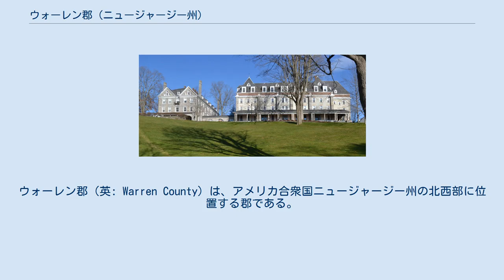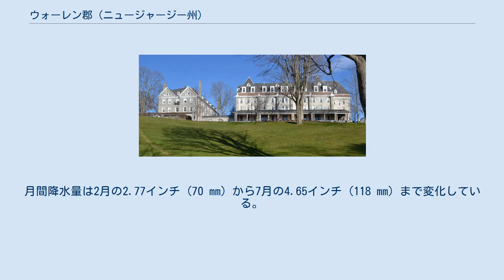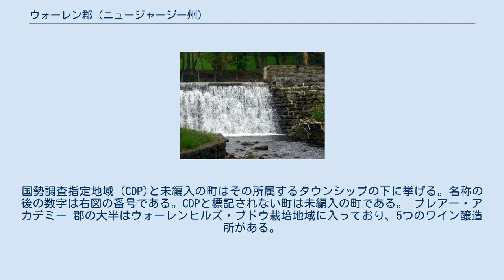ウォーレン郡 (ニュージャージー州)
ウォーレン郡（英: Warren County）は、アメリカ合衆国ニュージャージー州の北西部に位置する郡である。
2010年国勢調査での人口は108,692人であり、2000年の102,437人から6.1%増加した。
郡庁所在地はベルビディア町（人口2,681人）であり、同郡で人口最大の都市はフィリップスバーグ町（人口14,950人）である。
 ウォーレン郡はペンシルベニア州に跨るアレンタウン・ベスレヘム・イーストン大都市圏に属し、通常リーハイ・バレーの東縁にあると見なされている。
ウォーレン郡は1824年11月20日にニュージャージー州の法により、サセックス郡から分離して法人化された。
その創設時は、グリニッジ、インディペンデンス、ノールトン、マンスフィールド、オックスフォード、パハクエリー（現在は廃止）の各タウンシップで構成されていた。
 紀元前13000年頃にウィスコンシン氷河が融けた後で、この地域は緩りと暖かくなった。
最初はツンドラであり、後にはタイガ、北方林が育っていった。
氷河が融けたので、郡北部には水がどこにでもあった。
水は緩り流れ、草が育った。
グレートメドウズに大きな湖があった。
まだ気候は寒く針葉樹林と草原が育った。
マストドンなど大型動物が入ってくるようになった。
こうした時期にパレオ・インディアンがこの地域に入って来た。
動物や食用にできる植物を探して小集団で移動している狩猟採集民だった。
骨、碧玉、あるいは黒チャートで槍先を作っていた。
水がある場所の近くに住み、大型動物が少なくなると移っていった。
その宿営地は現在の表土の下深くにあるので、見つけるのは難しい。
 インディアンもこの地域に入ってきたが、その時期は不明である。
最終的にアルゴンキン語族であるレナペ族の先祖が、おそらくは西暦1000年頃には入って来ていた。
この頃には粘土製土器や弓矢が発明されていた。
やはりこの頃に農業が始められ、トウモロコシ、豆、カボチャなどを育てた。
家族集団による定着が安定し、食料を保存し、弓矢で多くの動物を仕留めた。
農作物が育つ場所では人口密度が上がった。
レナペ族は春と夏に楕円形の庭園の世話をするようになった。
浅い川では網あるいは手掴みで魚を獲った。
落とし穴や輪罠で動物を捕えた。
 17世紀初期に、北アメリカに小さな氷河期が訪れて困難さが増した。
5月や6月に遅霜があり、8月や9月でも霜が降りて作物の栽培が困難になった。
冷涼な気候で動物を見つけるのも難しくなった。
オーク、ヒッコリー、ブナ、クルミ、クリの実も食料の足しにはならなかった。
これらの要因に、ヨーロッパ人と接触して疫病が流行ったことが加わり、インディアンの人口は激減した。
 17世紀初期にオランダがハドソン川バレーの入植を始めた後、開拓者は西ジャージーに小さな町（交易基地）を設立した。
オランダ人とインディアンの間には土地の利用法の考え方に違いがあり、文化も大きく異なったために、誤解が増え、敵対意識が増した。
17世紀の半ばには特にレナペ族との間に3度の戦争があった。
この紛争のために、ヨーロッパ列強もニュージャージーの内陸に入ってこなかった。
1600年代半ばにイングランドはニューネーデルラントと呼ばれたオランダ領の支配権を奪っていた。
イギリスとインディアンの関係は暫く改善されたが、次第に悪くなっていった。
 現在フィリップスバーグがある地域では、17世紀後半にヨーロッパ人による開拓が始まった。
フィラデルフィアの測量士がデラウェア川沿いに北上して土地を調査した。
植民地人がインディアンから土地を購入した後は、フィラデルフィアの開拓者が現在のウォーレン郡に移動してきた。
インディアンが免疫を持たない疫病が流行ったときにはその人口が減少した。
ヨーロッパ人には経験済みの疫病だったが、北アメリカでは初めてだった。
インディアンの多くは、17世紀が最盛期だった小氷河期のために飢えていた。
重要なトウモロコシ、豆、カボチャなどが育たなかった。
大小の動物も数が減った。
川は早く凍り、釣りができなかった。
インディアンの人口が減ると、多くの土地をヨーロッパ人による開拓に使えるようになった。
 1700年代終盤から1800年代初期、フィリップスバーグ、ハケッツタウン、ベルビディア、ワシントンの町が小さな村として出現し、サセックス郡より下流の基盤として機能した。
1824年、ウォーレン郡が設立され、ベ...